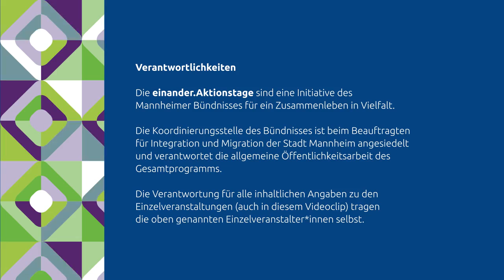Die „einander.Aktionstage 2018“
Internationale Freie Theatergruppe
UNSER THEATER

„Alt und Jung spielen gemeinsam“
Internationale Freie Theatergruppe UNSER THEATER präsentierte im Rahmen der „einander.Aktionstage 2018“ im Ida-Scipio-Heim  das interaktive und partizipative Theaterprojekt „Alt und Jung spielen gemeinsam!“

Das Projekt entstand in Kooperation mit der freien internationalen Theatergruppe „Unser Theater“ und Bewohner*innen des Ida-Scipio-Heims. Kinder und Jugendliche der Theatergruppe interviewten die Bewohner*innen des Altenpflegeheims Ida-Scipio und entwickelten auf der Basis der lebensbiographischen Erinnerungen und Erfahrungen eine interaktive Performance, die eine intergenerative Brücke schlägt und wechselseitige Wertschätzung zwischen Alt und Jung zum Ausdruck bringt.
Im Ergebnis steht eine künstlerische Darbietung, die Neugierde weckt und das gegenseitige Verständnis zwischen jungen und alten Menschen fördert. Das Projekt wurde vom Bundesministerium für Familie, Senioren, Frauen und Jugend gefördert.